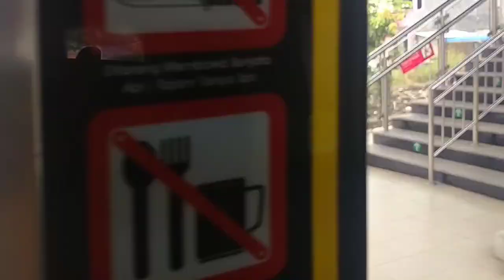NYOBA LAGI NAIK KRL COMMUTER LINE DI JALUR BARU STASIUN BEKASI.!!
TERNYATA LAMA BANGET NUNGGU GANTIAN MASUK STASIUN BEKASI, PENUNPANG KRL YANG TURUN DI PERON BARU STASIUN CUKUP BANYAK.!!